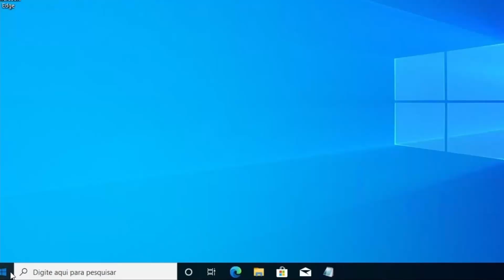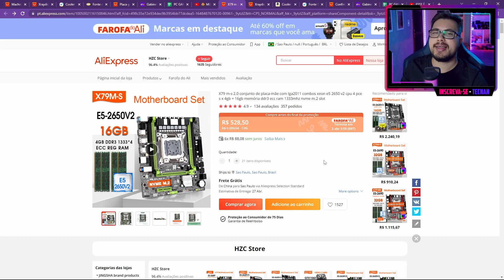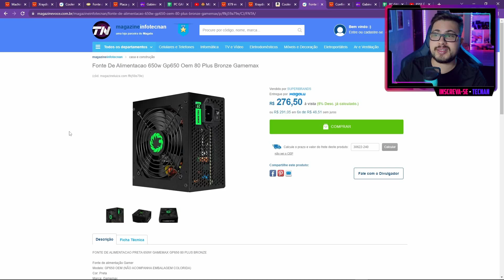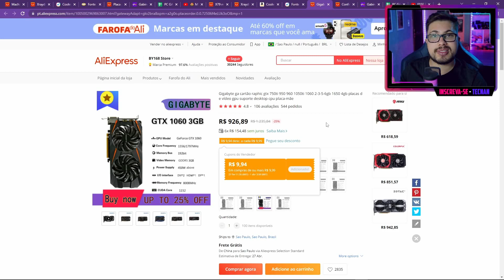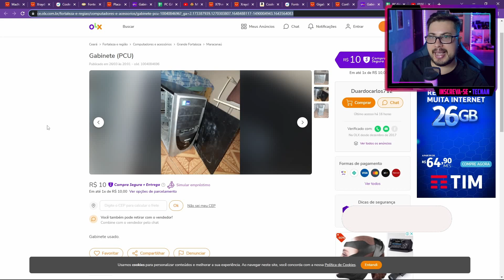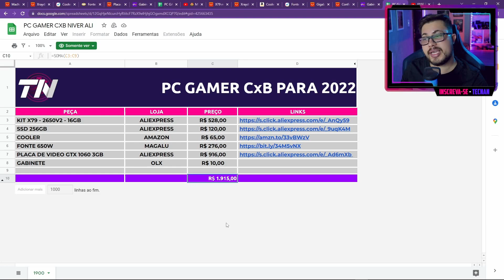SENSACIONAL! MONTEI UM PC GAMER BARATO COM R$1.900 REAIS EM 2022 COM AS PROMOÇOES DO ALIEXPRESS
💲 Assine o Amazon Prime, ajude o canal e tenha Frete Gratis: